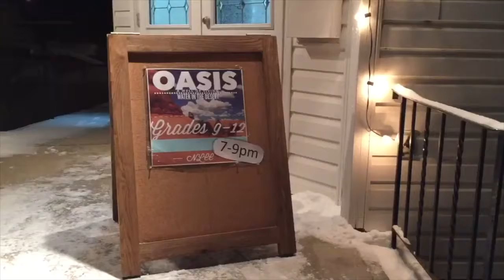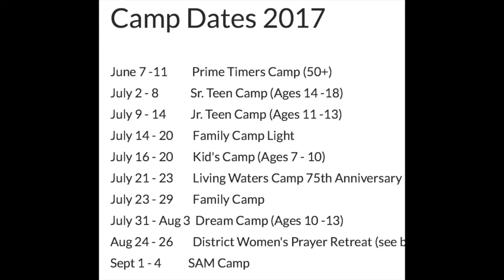NLCC Church News May 28th